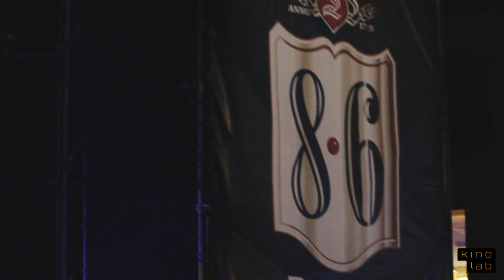Deus Bad Timing (Live Cluses Festival France)